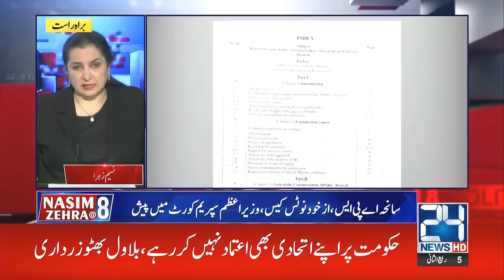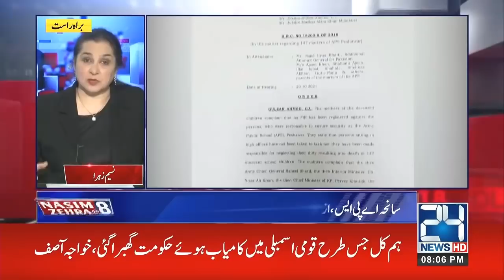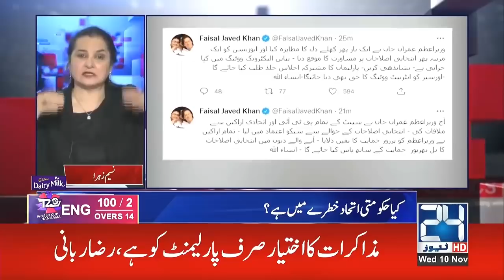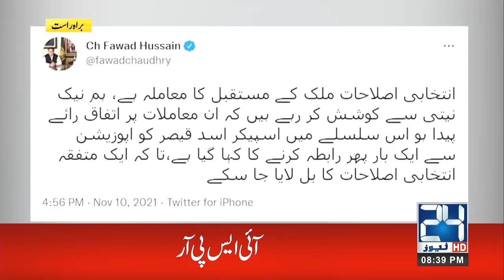SC Summons the PM l Joint Session Called Off l Nasim Zehra @8 | 10 Nov 2021 | 24 News HD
Host : Nasim Zehra

24 News HD is one of the leading news channels of Pakistan bringing you the latest current affairs from Pakistan and around the world.  Live National Assembly and Senate Session.